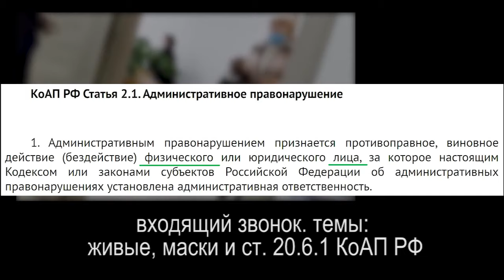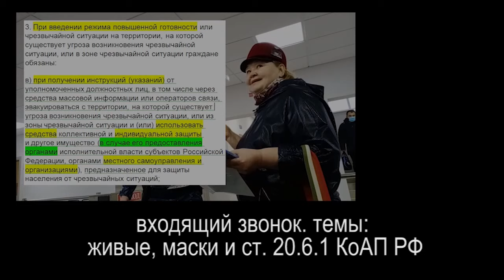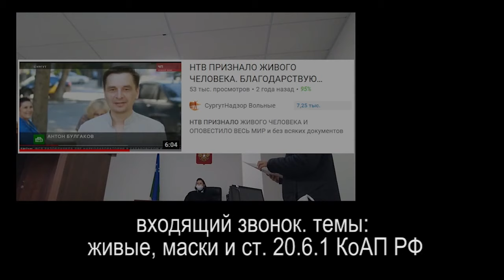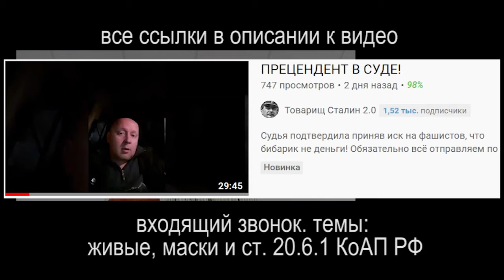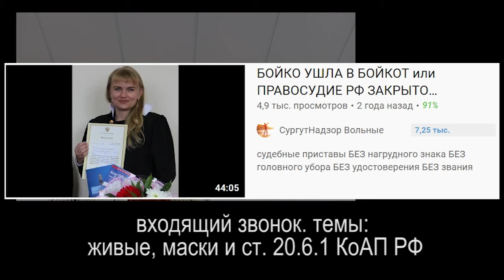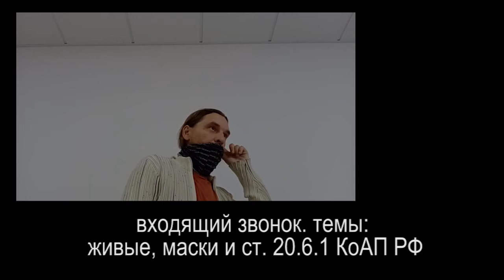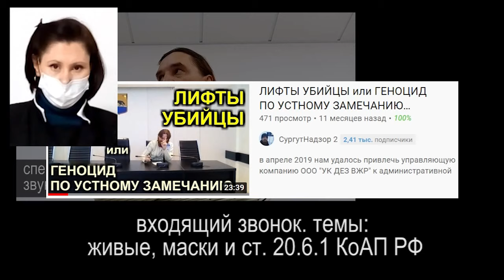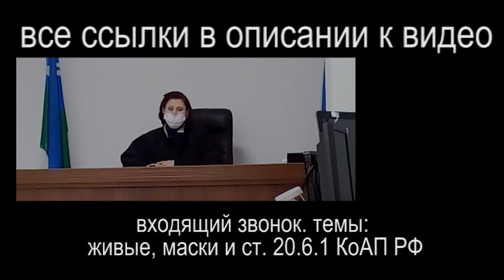ДВА КАМАЗА С ДЕНЬГАМИ У ПОДЪЕЗДА или ОФЕРТА КАК СПОСОБ НАПАДЕНИЯ 2020.11.11 Сургут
каждый день поступают звонки от единомышленников. говорим о офертах и исках в суд как о способе нападения и о способах защиты от привлечения персоны по ст. 20.6.1 КоАП РФ за маски и о многом другом. образцы оферты, досудебного требования и иска в описании к видео по ссылке

00:00 нарезка
02:10 начало
03:14 не обслужили без масок
07:22 как обжаловать протокол?
08:37 заявить не значит осознать
09:40 протокол не подписал, выставил оферту
15:26 мужчина из Перми или как выставить оферту
21:50 Творец испытаний не по силам не даёт
24:59 видео, как вещественное доказательство
26:56 не важно какой документ, ты - не бумага!
29:55 причина в тебе
32:40 "под принуждением, под угрозой, под вашу ответственность"
38:01 садиться нельзя!
43:48 "Их разыскивают..."
46:57 берём инициативу в свои руки
49:50 молчание - знак согласия!?

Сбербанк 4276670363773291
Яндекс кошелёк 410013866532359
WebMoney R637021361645